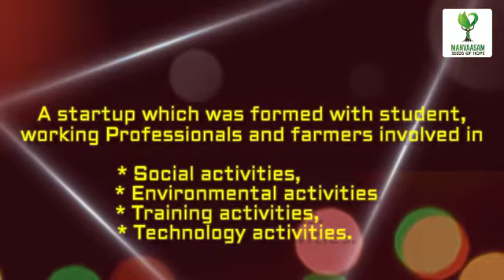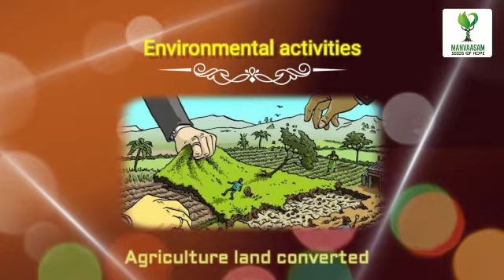Celebrating our Manvaasam 2nd Anniversary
Greetings from Manvaasam ✨...

We are Overwhelmed with Joy in Celebrating Our 2nd year Anniversary in MANVAASAM🌱...
We look forward for the events in the upcoming year with lots of Confidence and Excitement💫...